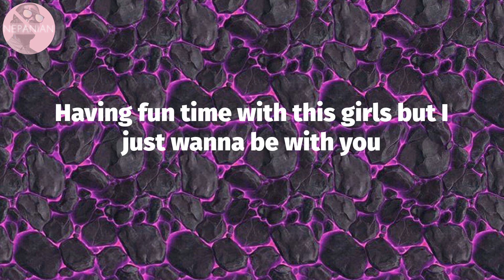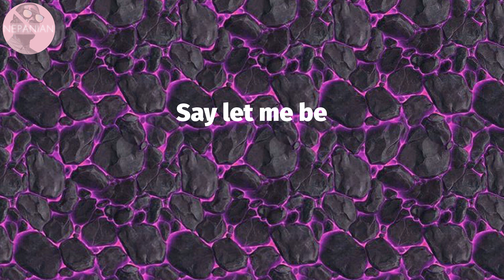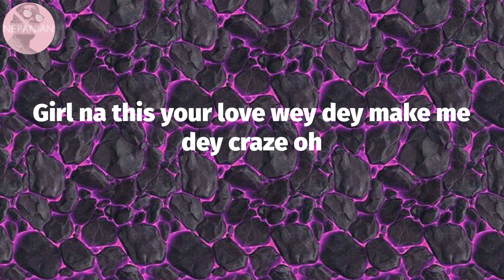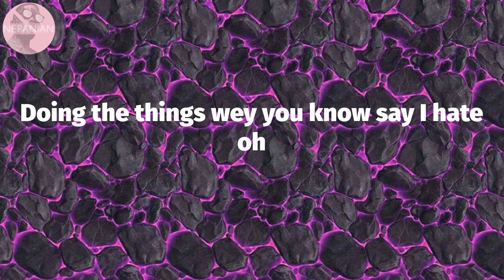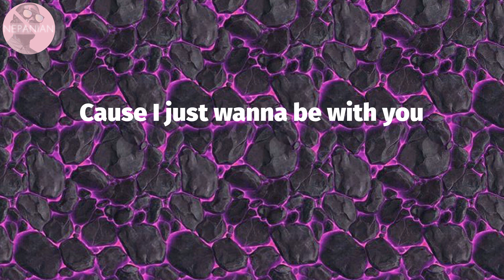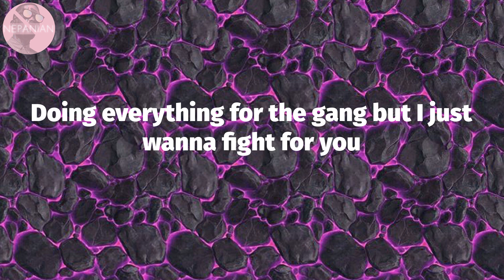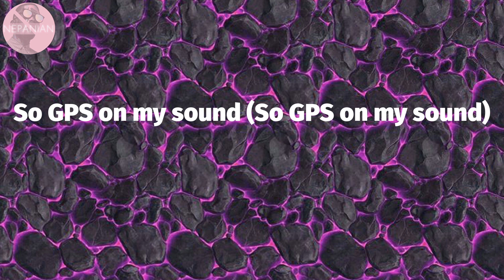𝙆𝙝𝙖𝙞𝙙 - 𝙒𝙄𝙏𝙃 𝙔𝙊𝙐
WITH YOU Lyrics:
Say ai ai (Ai ai)
If I dey double my hustle no mean say I go die (l no fit die)
If I dey dey unfresh no mean say say I dey lie (l no fit lie)
Cause I dey try do the things wey you no go fit to find
And you no go fit to find
Cause I just wanna be with you
Having fun time with this girls but I just wanna be with you
Doing everything for the gang but I just wanna fight for you
I'm riding in my new escape say baby let me die for you
My baby let me ride for you
Ay ay
I don't wanna switch my lanes
I just wanna run away from this fake love
Do that in my new escape (Woah woah)
Say I don't know
I don't know
Whatever I did girl I don't know
I just wanna do things on my own
I just wanna play songs on my phone
Say let me be
Never thought I'd be on the news like this
Never thought I'd shine my 36
So if you don't love me Rest In Peace
Girl na this your love wey dey make me dey craze oh
And I no go mind if you come to my place oh
Doing the things wey you know say I hate oh
Buckle up chase oh
No time to waste oh
Cause I fit to kpai for you one day
And I fit to lie for you one day
And I fit to die for you one day
So baby girl no use me dey play
Whoa I'll die for you (Die for you die for you)
I'll ride for you (Ride for you ride for you)
Baby let me die for you
Baby let me ride for you
So baby girl no use me day play
Two eyes must down (Two eyes must down)
Babe l must down (Babe l must down)
I'm in my town (I'm in my town)
So GPS on my sound (So GPS on my sound)